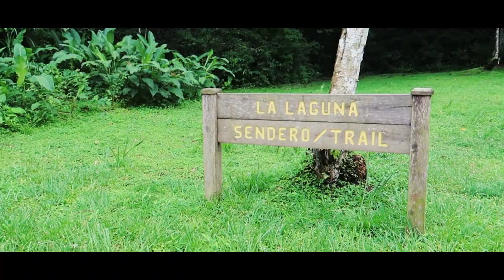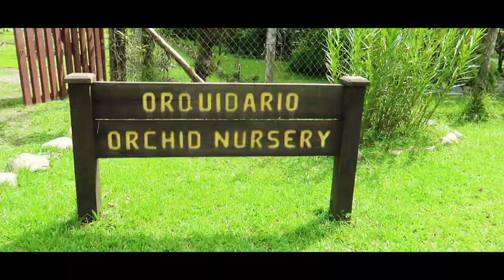I took a Skyride through Panama's Jungle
In this video we took a tour of the Gamboa Wildlife Preserve where we got an aerial tour of the jungle, got hands on with some amazing animals, and even had some surprises from animals in the wild. The sloths were adorable as well!!!

Tracklist: Stars (feat. Tania Zygar) - Vijay & Sofia & Mauro Valdemi